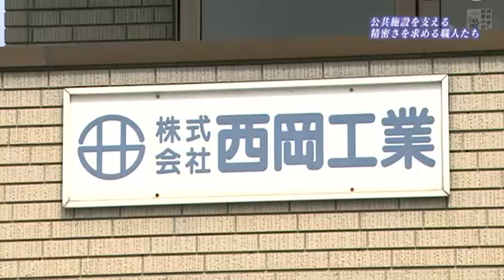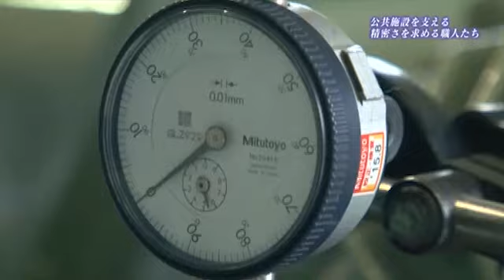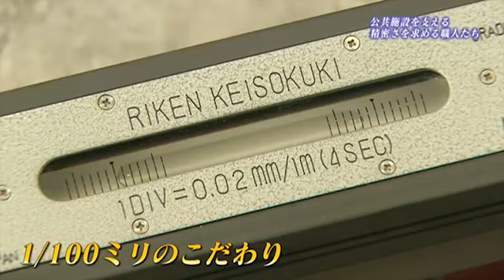株式会社西岡工業 | 1/100ミリの精密さを求める職人たち |【ひろしま情熱企業】TSS テレビ新広島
紹介企業： 株式会社西岡工業

【ひろしま情熱企業】とは？
広島には地域に根ざし、独自の技術やサービスで世界と勝負し、たくましく成長を遂げている、
知られざるご当地企業がまだまだあります。本番組では、新たな価値を創造しつづける
「情熱企業」を総力取材、皆様にご紹介いたします。

放送：TSS（株式会社テレビ新広島）
制作：TSSプロダクション